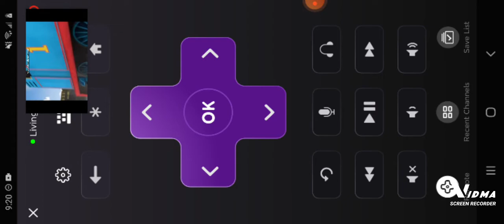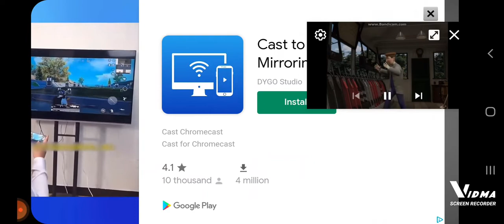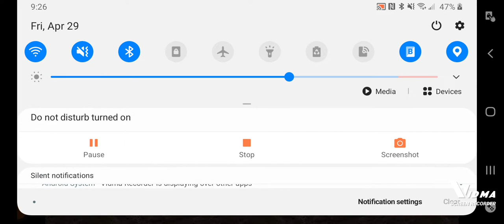pop goes thomas scene remake